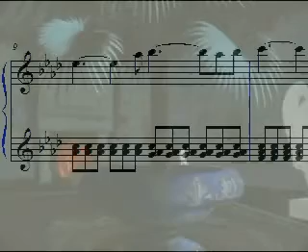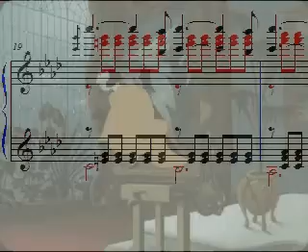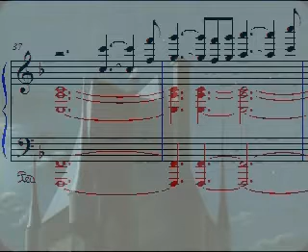Le roi et l'oiseau - piano - sheet music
Here is the sheet music that I promised to transcribe from a "Le Roi et l'Oiseau" excerpt from Youtube. Enjoy!

Apologies for the repeated dead links. It seems that those 3rd party filehosters aren't that reliable after all. Switched to Google Drive, hopefully that will settle the problem once and 4 all...